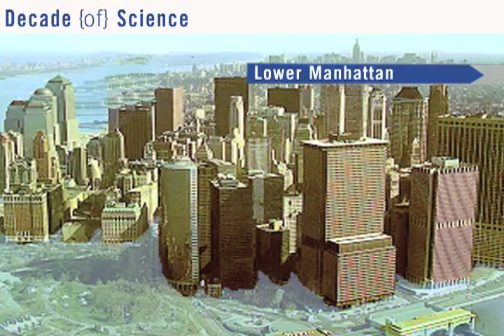Storm Tracker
If you think the probability of a monster hurricane hitting the New York City metro area is slim, think again, says Queens College geologist Nicholas Coch.